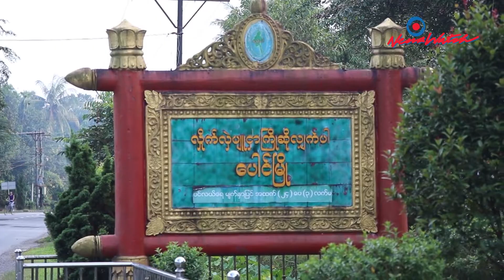မွန်ရိုးရာ သစ်သီးတထောင် ပန်းတထောင် လှူဒါန်းပွဲ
မွန်တို့ရိုးရာ သစ်သီးတထောင် ပန်းတထောင် လှူဒါန်းပွဲအ‌‌‌ကြောင်း သတင်းမှတ်တမ်းဖြစ်ပါတယ်။